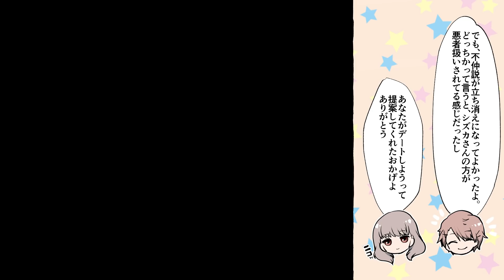【漫画】陽キャの王（実はオタク）と陽キャの女王（実はオタク）がデートした結果。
天才たちの恋愛頭脳戦。

脚本　　　　　周防ツカサ（@suohtsukasa）
イラスト　　　蜂蜜ヒナ子（@hac_hina）
声優　　　　　椰凪（@_8nagi_）

～BGM～

〜SE〜